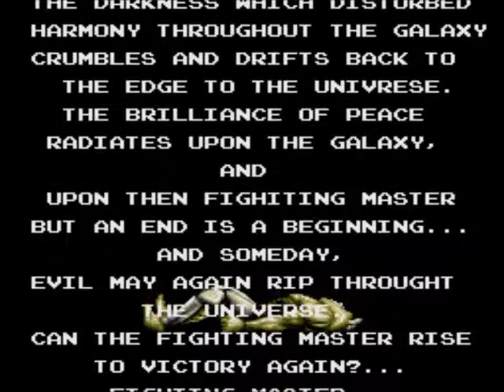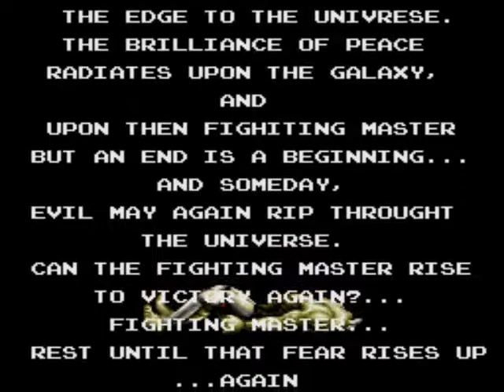Fighting Masters: Longplay Completo. Personaje: Morin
Longplay completo con el personaje Morin